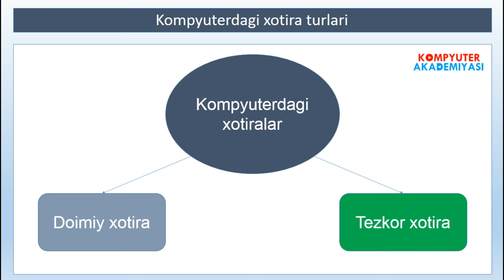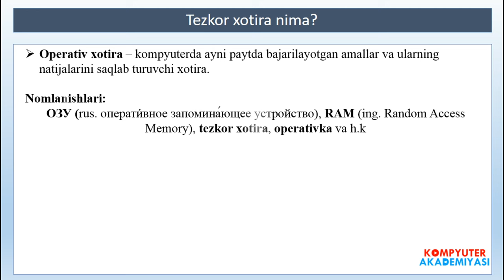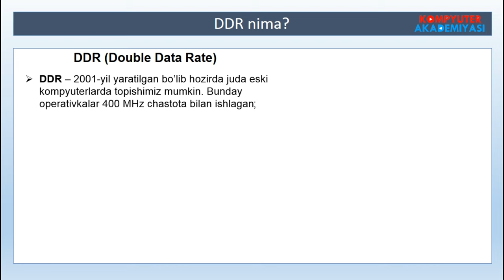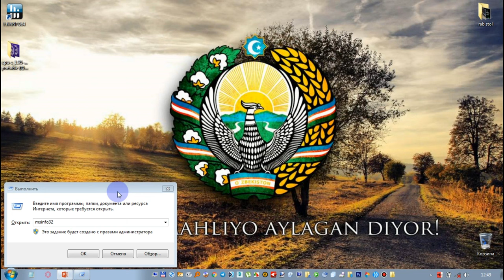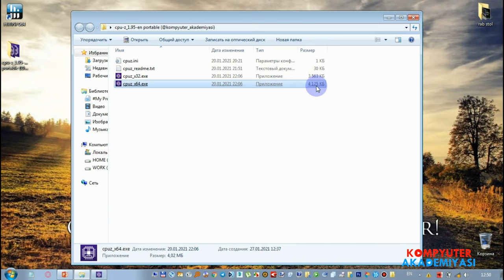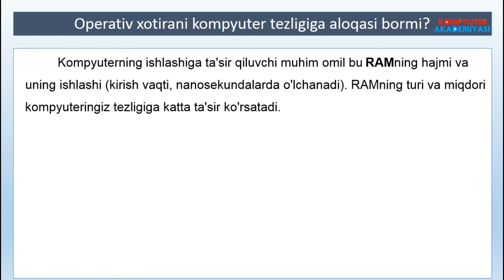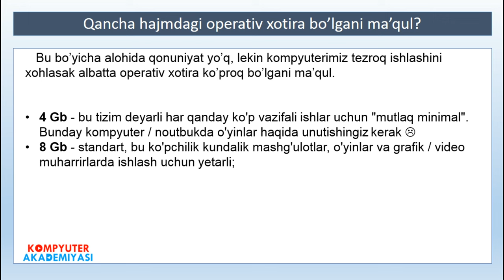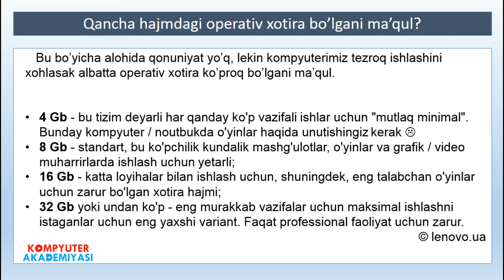Operativ xotira haqida barcha ma'lumotlar